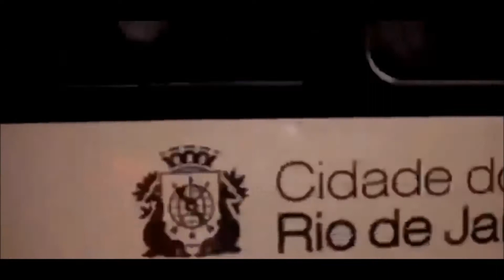História da Real Auto Ônibus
A Real Auto Ônibus foi fundada em 9 de junho de 1953 e adquirida por seus atuais sócios em 18
de outubro de 1967, os quais iniciaram sua expansão com 35 ônibus LPO e LP Mercedes 321, atuando,
já na época, na sua área atual de maior abrangência no Centro e a Zona Sul do Rio de Janeiro.
 Nesta época os atuais sócios já eram proprietários da Auto Viação Leme que foi incorporada à
Real Auto Ônibus na época S/A, para atender a um decreto do Governador Negrão de Lima, ficando
 a Empresa composta por uma frota de 60 veículos.

Vídeos extraídos do YouTube

Perfil Empresas: Real Auto Ônibus
canal Mobilidade TV

REAL AUTO ÔNIBUS - COMIL CAMPIONE - 001
canal CIADEONIBUS

M2M Solutions - Cases de sucesso: Real Auto Ônibus, Rio de Janeiro (RJ)
canal M2M Solutions

REAL AUTO ÔNIBUS - NEOBUS THUNDER - AR CONDICIONADO
canal CIADEONIBUS

REAL AUTO ÔNIBUS- Marcopolo Viale BRT - TESTE 41000
canal JuniorBr Music

BEST CHILL MUSIC _ Lost Frequencies - Are You With Me (Mahmut Orhan Remix)